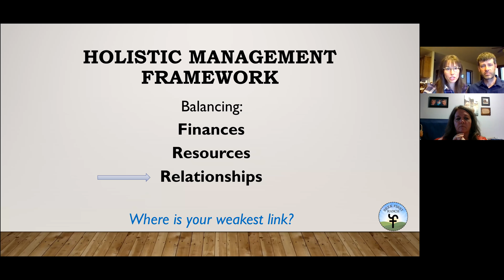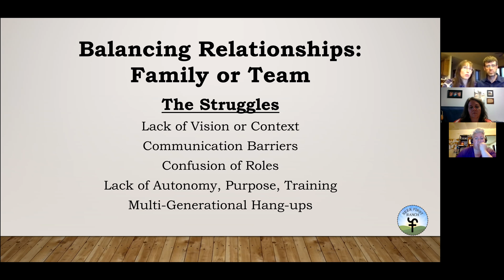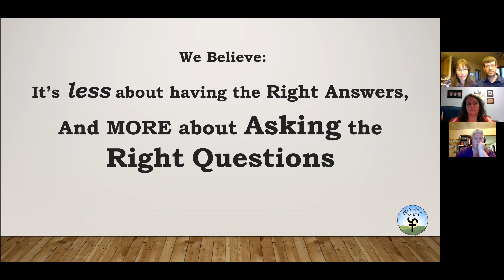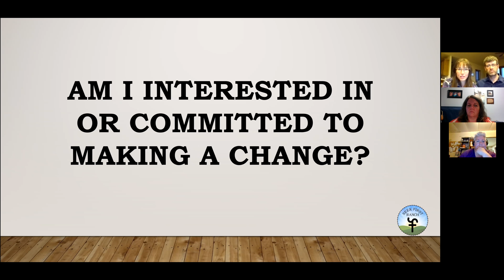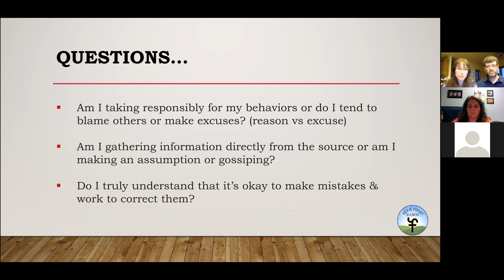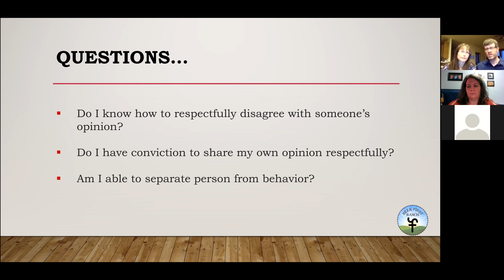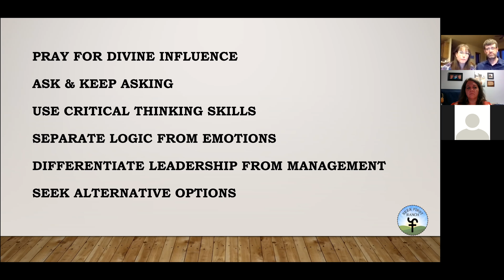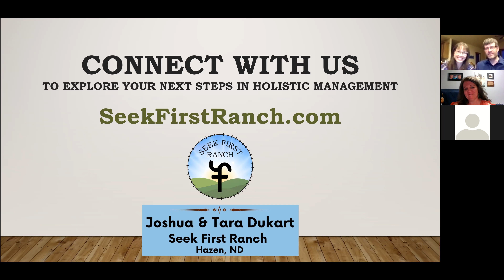2021-4-15 "Munch on This" with Josh & Tara Dukart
The Struggle is Real: Navigating the Tough Stuff